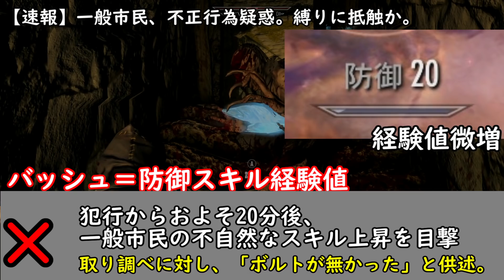#6【ゆっくり実況】スカイリム縛りプレイ 一般無能少女冒険記【MOD】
一般市民による驚異的な改装技術にたまげる回。
いっそ大工に就職した方が稼げそう（当然の帰結）

スカイリムは寒冷地ですし、頻繁にお風呂に入れないのも多少はね？（精一杯の弁明）

追記
鉱山の鉱脈は全種類あると申しましたが、スタルリム、晶鉱脈、宝石の鉱脈はございません。スタンダードな鉱脈全て、と解していただければ。

【すること】
・町MOD「Blackthorn」の再建
・一般防具のコンプリート
以下は除外します。
　入手数・時期が有限、防御値がない、盗品、
　符呪されている、作成でしか手に入らない
　クエストアイテム

【主なルール】
・難易度レジェンダリー（与ダメ0.75　被ダメ3倍）
・所持重量20固定（レベルアップはマジカに）
・話術と弓（クロスボウのみ）以外のスキル禁止
・パワー、シャウト、変身、石碑ボーナス禁止
・体力自然回復なし
・空腹MOD「Realistic Needs and Diseases」（デフォルト設定）
・寒さMOD「Frostfall」（最も厳しい設定）

【今回導入しているMODメモ】

Japanese Translation - Unofficial Skyrim Special Edition Patch [XB1]　非公式パッチ。無いと動かないMODも。
Campfire  Complete Camping System [XB1]　キャンプファイアー。Frostfallの導入に必要。
Frostfall Hypothermia Camping Survival [XB1] 　寒い。
Vivid Weathers Special Edition - a Weather and Visual overhaul for Skyrim SE 天候ライティング。本で色合いや明るさなどを変えられる。
[JP][XB1] Wildcat Japanese Translation　負傷MOD。
Realistic Needs and Diseases　空腹MOD。
[JP][XB1] Morrowind Miscellania Japanese Translation
Face Light 　アイテム関係の効果や価値の見直し。
Skyland Balanced - A Landscape Texture Overhaul　地面全般の改良。
Skyland LOD's　遠景の描画を改良。
Verdant - A Skyrim Grass Plugin　草。
Skyland - Verdant Patch　とりあえず入れてみた↑との草パッチ。
[JP][XB1] Ordinator Japanese Translation　Perk追加。一部祠が追加されたりするのでSkylandより下にした（激ｳﾏ）
Blackthorn - A Buildable Town in The Rift (Xbox One)　町追加。地形データ込みなのでこれもSkylandより下。
Lanterns of Skyrim - Special Edition [XB1]　各道に街灯追加。
Blackthorn and Lanterns of Skyrim Compatibility patch　上の併用パッチ。
[JP][XB1] Face Masks Of Skyrim LL Japanese Translation　顔に巻くバンダナ。NPCの装備にも反映されるVer。
sirwho's Wizard Hats [XB1] 　魔術師の帽子。
Wearable Lanterns [XB1]　装備用ランタン。
Monsters Reborn Special Edition 　敵に上位種追加。
Mortal Enemies SE [XB1]　戦闘の動き、命中率を現実的に。
UNP Female Armor Refitted [XB1]　バニラの女性用装備をきゅっと引き締める。
2k Improved NPC Clothing　バニラ服のテクスチャー改善。
Superior Lore-Friendly Hair　バニラ髪の（ｒｙ
saLa Hair　髪型追加。ショート多め。
Skyrim Hair Colors - XBOX ONE Edition　染め粉。
Adorable Females 　女性NPCの美肌。
R246 Female Presets V1.5 NRE　主人公美化MOD。
Summer's Custom Eyes - XB1　綺麗な目。
Natural Eyes 　綺麗な目その②
UNP Body And Face Renewal (Bikini Underwear)　UNPボディー。女性キャラ用。対応装備とか入れるために必要だったり。
Bijin All in One by rxkx22 [XB1]　女性NPC美化。
The Kids are Alright - Episode 1 by triptherift　子供ら美化。
XP32 Maximum Skeleton+Realistic Ragdolls and Force　骨格モデル。必須。
TLS Eye Blink And Body Language With Idle　主人公がちょっと揺れたり瞬きしたり。
Girly Animation - Alternate [XB1]　挙動を少女らしく。おばさんも少女らしく。
Dualsun Animation Replacer (One Handed Version)　各戦闘モーション変更。
Mofumofu372 Combat Animations　同上。パワーアタックとか。
YOU DON'T KNOW ME - No NPC Greetings [XB1] 　見知らぬ人にあいさつされない。
Realistic Conversations ( XB1 )　NPC同士の会話が きっちり行われる。
Wet and Cold (XB1) 　白い息、ずぶ濡れ、天気に合わせたNPCの挙動。
Mannequin Stay Put　マネキン動かないこと。
[XB1] Dynamic Camera　三人称視点のカメラ位置調整。
[XB1] Proper Aiming　三人称視点の矢軌道調整。
Tweaked Arrows and Bolts - Sniper Edition [Xbox One]　矢の速度上昇とか。
Alternate Start - Live Another Life [XB1] 　開始の境遇を選べる。テストプレイに必携。
Visual Master Spells　達人魔法を使うと魔法陣グルグル。
Voltage by SRW0　豪華なグラフィックの雷魔法。
Divine Embers HD by mindflux　燃えてる薪とか灰の表現改良。
Ultimate HD Fire Effects by BuzzDee84　豪華な業火。炎改良。
Ultimate HD Fire Effects - Embers HD Patch　上記の併用パッチ。
OblivionHUD with Pastel Map Markers　画面情報を前作オブリ風に。照準は点になる。ロケーションのアイコンは色が付く。
A Quality World Map - Classic with All Roads [XB1] 　塗り絵済みワールドマップ。
The Great Cities  by soldierofwar　ロード扉のない街の多くを改築。
Markarth - The White City by FrankFamily　ドワーフ遺跡の石テクスチャー改良。
Graphics Pack　テクスチャー改良詰め合わせ。
Graphics Pack - Assets 1　追加
Graphics Pack - Assets 2　追加
Add On - SMIM Performance 　建築物ポリゴンの角を取る。
High Poly Project by LucidAPs　アイテム小物の角を取る。
High Poly Project / Graphics Pack 　上記併用パッチ。
Divine Interiors : Darkness Edition　室内の明暗調整。暗めVer。
Divine Interiors - Alt Start Patch　上述の境遇MODと併用。
The Notice Board [XB1]　宿屋の前にミニクエが張り出される。
Realistic Water Two by isoku, SparrowPrince, & TechAngel85　水テクスチャー改良。
VAE - Visual Animated Enchants　符呪武器を構えるとエフェクト。
Enhanced Blood Textures [XB1] 　殺人事件の有無が分かりやすくなる。
Soul Gems Glow When Full SSE　魂入りの石は光ること。
Mortal Wounds No Health Regeneration [XB1]　体力自然回復オフ
Arcane Thirst No Magicka Regeneration [XB1]　マジカ版
RecyclR [XB1] 　ダンジョンのリスポーン周期が早まる。
Toggle Compass　コンパス非表示。
Patron Realistic Inn & Carriage Prices [XB1]　宿屋と馬屋の高騰。
Economized Gold Quest Rewards　クエスト報酬金減額。
Realistic Gold Weight[XB1]　1000Gで63の重さ。
Dynamic Dungeon Loot (DDL) [XBOX ONE]　ボスチェストを開く楽しみ追加。
blackjack ( real simple blackjack rsbj )　宿屋でカードゲーム。
FPS Eternal　リフテンなどロード扉に囲まれた要塞のFPS改善。
Skyrim Is Windy (XB1)　枝葉が風でなびく。↑のMODで木の揺れが止まるらしいので下にした。
Music For Skyrim 2　次回作のBGMに採用してほしいくらいのマッチ具合。
Color patches remover　非公式パッチMODで現れる変なのを除去。
BulkHeads FastTravel Crash Fix　ファストトラベルでのフリーズを軽減。従者のバグも一部直しているらしい。